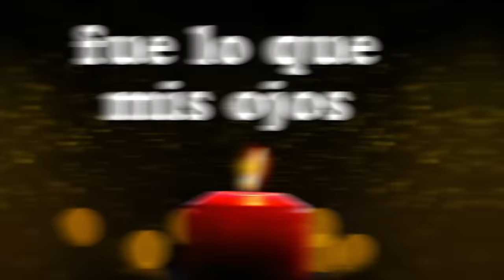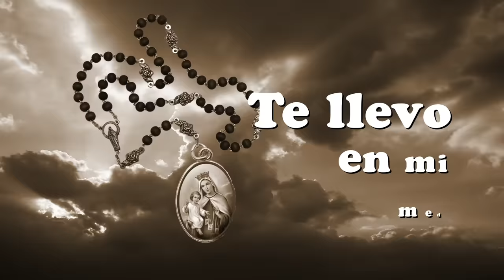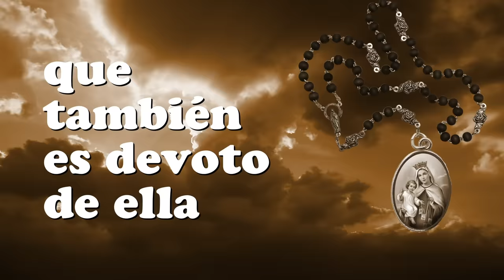La Virgen Del Carmen, Los Hermanos Zuleta - Letra Oficial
Una canción para todos ustedes acá esta “La Virgen Del Carmen” cantada por “Los Hermanos Zuleta” letra oficial

Letra:
No Hay Cosa Más Bonita Que Sentirse Uno Con Fe
Y Tener Devoción Por Cualquier Cosa En La Vida
Porque Desde Muy Niño Me He Podido Convence'
Que La Virgen Del Carmen Es Mi Santa Preferida

Porque A Través De Los Años Fue Lo Que Mis Ojos Pudieron Ver
Y Adorar A La Virgen Que Ha Sido La Patrona De Mi Familia
Por Eso Es Que Emilianito La Tiene Que Venerar
Que Tiene Un Nombre Bonito El Mismo Que Mi Mamá

Oye Linda Virgencita, Escúchame Mis Plegarias
Te Llevo En Mi Medallita Como Reliquia Sagrada
Y Así Soy Un Hombre Sin Preocupación
Por Que Es La Virgen De Mi Devoción (bis)

Enrique Coronado Nos Ha Mandado Una Carta
Desde Barranquilla Pa' Los Hermanos Zuleta
El 16 De Julio Yo Voy Hacerle Una Fiesta
Pa' Que Vea La Virgen En La Sala De Mi Casa

Por Que Esa Virgen Divina Para Mi Familia Si Representa
El Cariño Mas Puro Para Mi Mujer Y Pa Toa Mi Raza
Lo Mismo La Veneraba Una Vieja Que Existió
Llamada La Vieja Sara Que Hace Tiempo Falleció

Y Aún Cuando Murió Esa Abuela De Aquellos Tiempos Pasados
Aún Que Da El Viejo Emiliano Que También Es Devoto De Ella